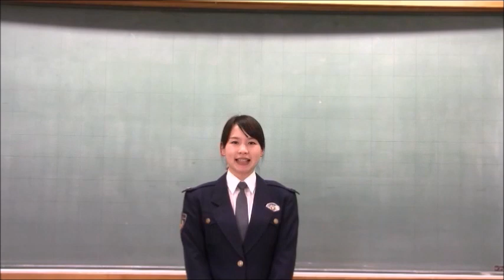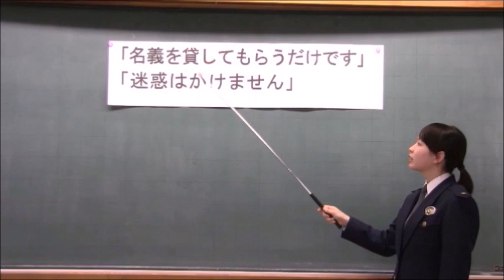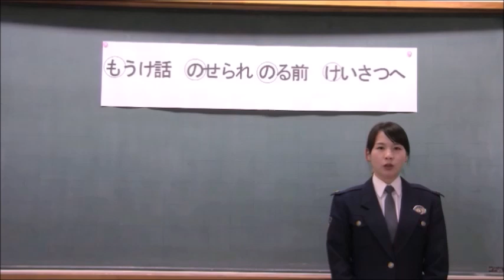もののけ特殊詐欺防止動画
【特殊詐欺防止動画を作りました！】
当署の署員が三次市名物の【もののけ】に扮し，特殊詐欺の手口をわかりやすく演じた動画を作成しました(^^)
皆さんも，この動画で特殊詐欺の手口を知っていただき，絶対に被害に遭わないようにしましょう！【三次警察署】